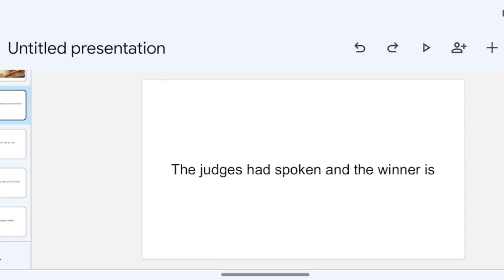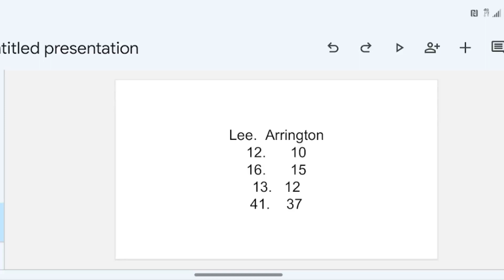lee vs Arrington results